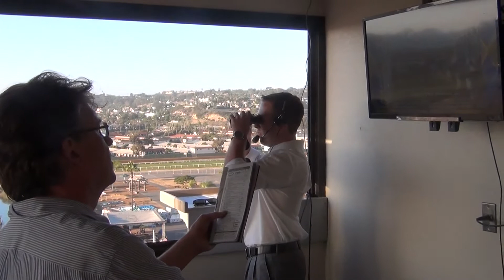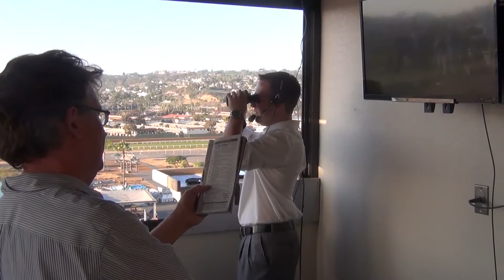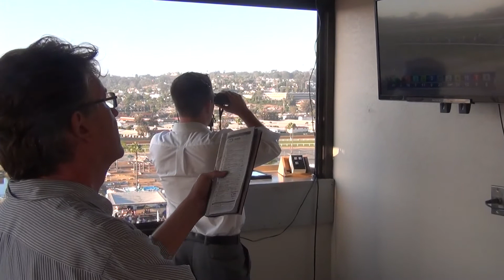Paul Espinosa, Jr. - America's Next Race Caller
Paul Espinosa, Jr., winner of Del Mar Racing's "America's Next Race Caller" contest, calling the nightcap at Del Mar on August 15, 2015.